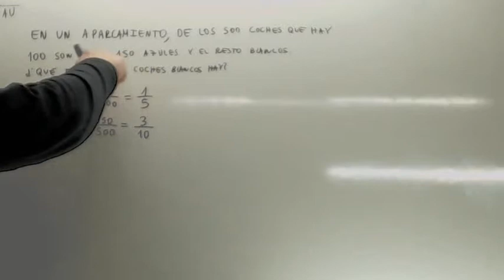Como resolver problemas de fracciones Usero